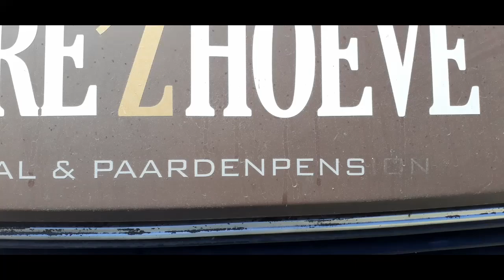CC Rambo Has A Goal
CC Rambo ride out to Doel & Antwerp harbour